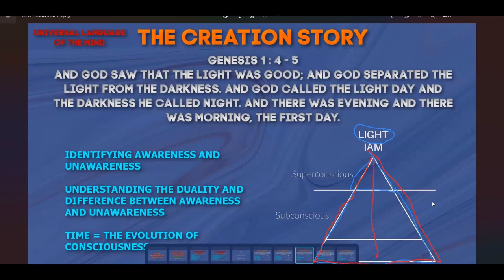Holy Scriptures Decoded: CREATION STORY -- GENESIS 1:1-10 PART 2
All Holy Scriptures can be decoded in the Universal language of the Mind. In In this video we are decoding the creation story: the Book of Genesis Chapter 1 Verses  - 1-10.